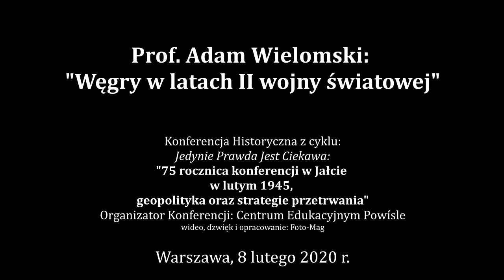Prof. Adam Wielomski - Węgry w latach II wojny światowej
Wykład Prof. Adama Wielomskiego na Konferencji Historycznej: 75 rocznica konferencji w Jałcie w lutym 1945, geopolityka oraz strategie przetrwania.
Konferencja Historyczna w 75 rocznicę konferencji w Jałcie w 1945 : "75 rocznica konferencji w Jałcie w lutym 1945, geopolityka oraz strategie przetrwania"
ulica Mikołaja Kopernika 30, 00-336 Warszawa, Polska, sobota, 8 lutego 2020 r., godz. 11.00
Organizator: Centrum Edukacyjne Powiśle - prowadzenie Rafał Mossakowski.
Nagranie z całej konferencji:
6. Arkadiusz Karbowiak: "Grekokatolicki Abp Lwowa Andrzej Szeptycki wobec sprawy ukraińskiej w czasie II wojny światowej"